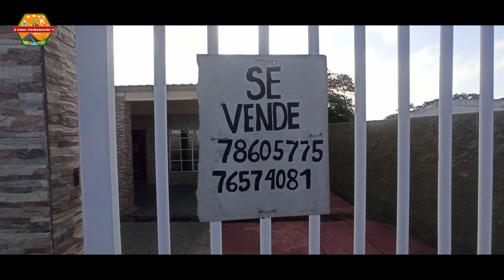Nicaragua dónde rentar Carros en Managua Barrio Santa Rosa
donde rentar vehiculos en managua nicaragua aqui te lo decimos